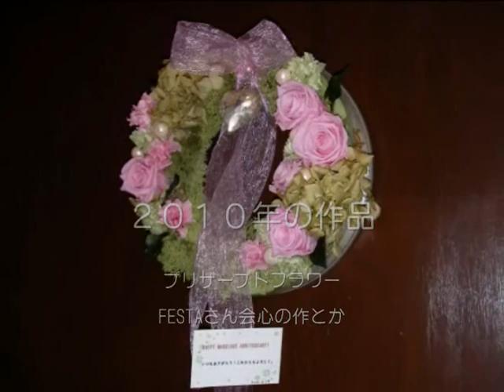安らかに・・・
亡くなった知人の想い出です。